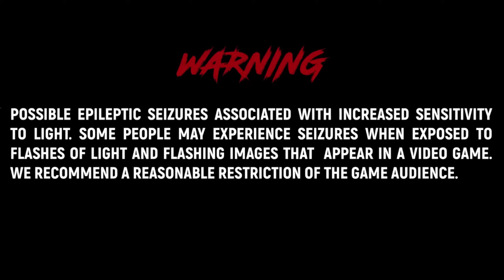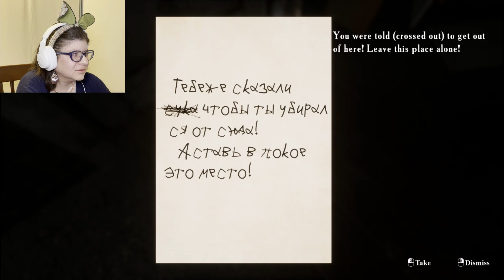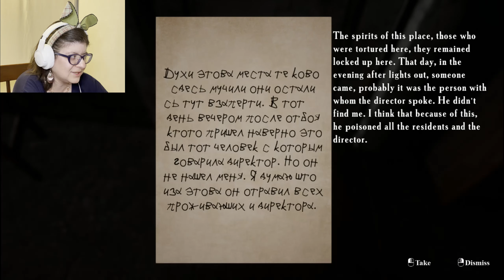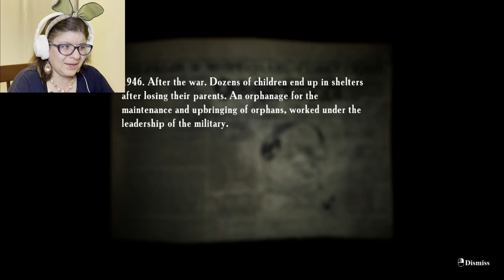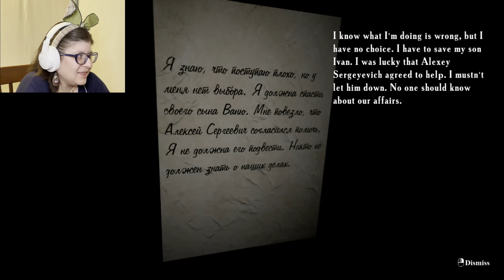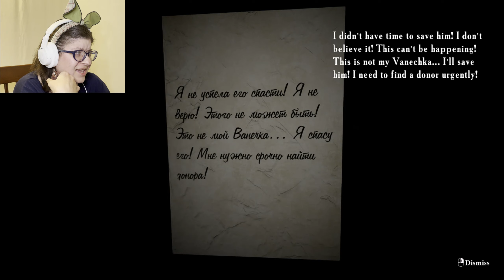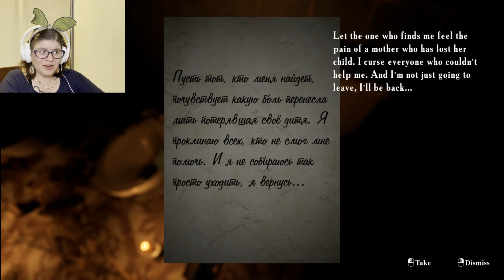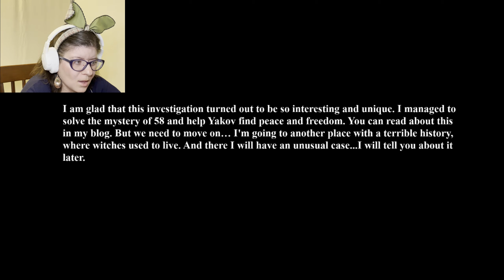Summer of '58 game | Part 3 FINALE (Let's play Summer of "58)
Part 3 (FINALE) of "Summer of '58" • Surprisingly sweet ending!